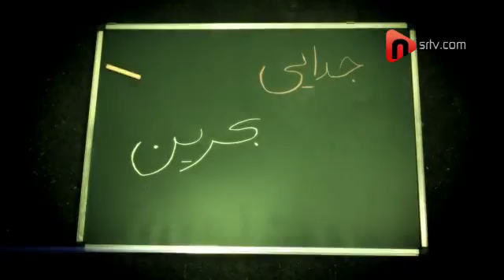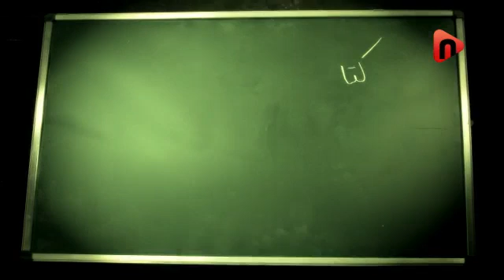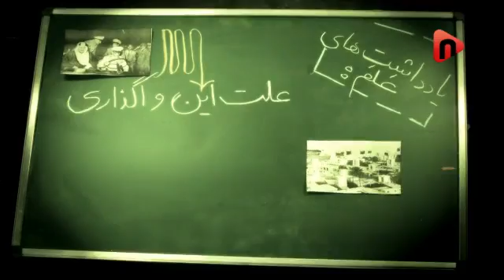بحرین دو دستی تقدیم به شما!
چی شد که محمدرضا پهلوی یه تیکه ی باارزش از خاک وطنُ سپرد به آل خلیفه؟ انگلیس برای جدا شدن بحرین از ایران چه ترفندهایی به کار برد؟ اصلا چه کسانی تو همه پرسی جدایی بحرین شرکت کردن؟!